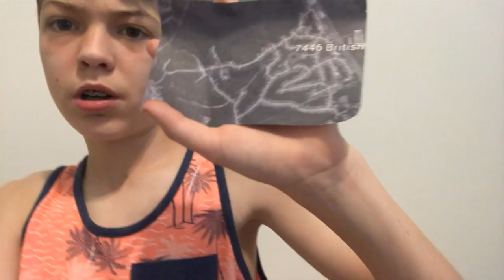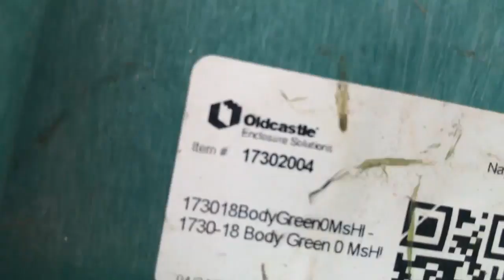Exploring Hunter North Neighborhood With Friends!!!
Sorry About The Sunday Upload! We are going to be posting videos during the weekend some time Now.